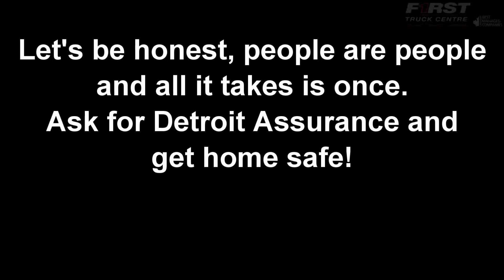Detroit Assurance - graphic warning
First Truck Centre offers the Detroit Assurance Package on all Cascadias... warning this video contains graphic accident images and my be distrubing to some viewers. Discretion is advised